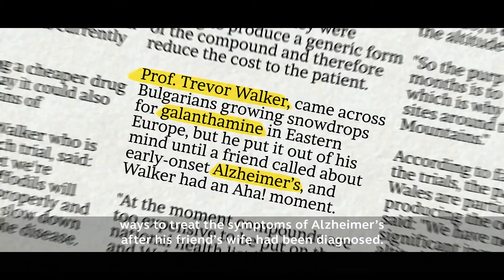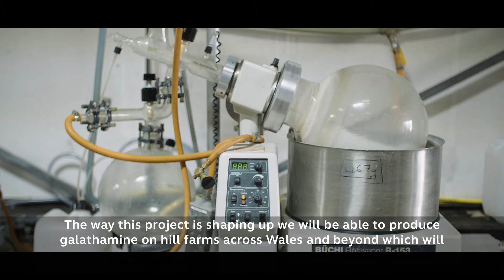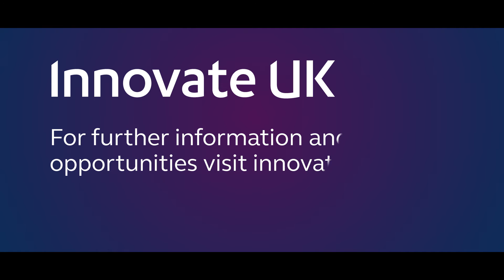Agroceutical Products: on the road to sustainable Alzheimer’s medication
Farming has been the economic backbone of rural Wales for hundreds of years, with sheep farming accounting for the overwhelming majority of Welsh agriculture.

But the industry is now in crisis due to falling prices, high costs and changing weather conditions.

The Stephens family have been farming in Powys for 5 generations.

"I was born into it, it's my life, it's what I've done all my life and it's what my parents did.  I just continued afterwards.  Farming isn't so much a business.  If it was a business, you wouldn't do it.

It's not even so much a way of life it's just who you are.

The cost of everything is going up; fertiliser, straw, feed, all going up, and the prices we're getting paid are going down".

When 24 year old Mark decided he wanted to take on the family farm, Kevin realised that they would have to diversify from traditional methods to survive.  I was casting around trying to find a way for him to make a living, raise a family on a hill farm in Mid Wales.

In 2007, Kevin read an article about Professor Trevor Walker, who was looking at ways to treat the symptoms of Alzheimer's after his friend's wife had been diagnosed.

The professor discovered that daffodils grown under special conditions above 1,000 ft in the Welsh mountains produce a lot more of this alkaloid called galanthamine, which is an approved Alzheimer's drug, than daffodils grown anywhere else.

There is, with Alzheimer's disease, an enzyme imbalance in the brain. But galanthamine in the body creates the opposite enzyme imbalance in the brain so if you get the dosage of galanthamine right, it restores the equilibrium.

Kevin saw an opportunity to help his son. He contacted the professor and they teamed up to develop a unique way of harvesting daffodils on the hill farm, without disrupting their livestock.

Kevin is now producing enough galanthamine to help 9,000 Alzheimer's patients.

"When we started down this route, most people thought we were completely nuts.

As we've got further through the process and proven what we're saying, it's starting to get some credibility and people are taking us seriously now.

The way this project is shaping up we will be able to produce galathamine on hill farms across Wales and beyond which will have a significant positive impact on farm incomes as well as producing galanthamine for an Alzheimer's population that is desperately in need of it, and generating jobs for the people involved in the process and in production of galanthamine.

We now have a commercial crop which should give him the opportunity to have a commercial future on this farm and allow him to raise his family and future generations here".